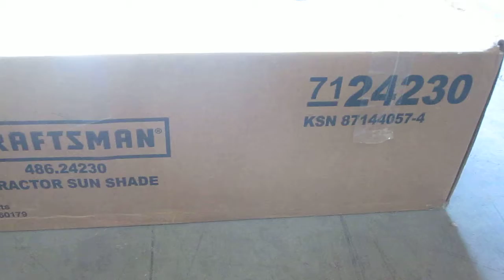craftsman sun shade